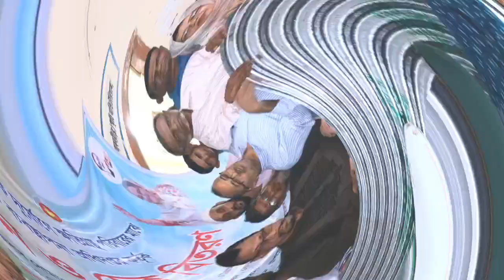বোয়ালখালীতে দুর্যোগ ব্যবস্থাপনা বিভাগ ও পোপাদিয়া ইউনিয়ন পরিষদের আয়োজনে ঢেউটিন ও চেক বিতরণ।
ঢেউটিন ও চেক বিতরণ।